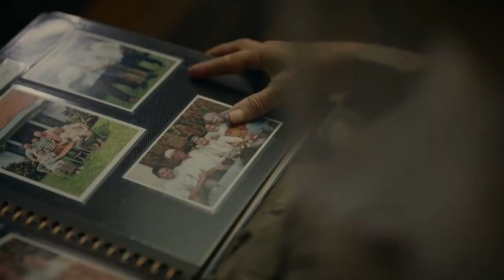Tetap Berenergi dan Jaga Silaturahmi dengan Jarak bersama MILO Selama Ramadan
Meskipun Ramadan kali ini masih berbeda, tradisi keluarga tetap harus terjaga. Dapatkan semangat Ramadan dengan segelas kebaikan dari MILO agar kuat berpuasa dan aktif berenergi untuk jaga silahturahmi dalam jarak bersama keluarga. Selamat menunaikan Ibadah puasa :)